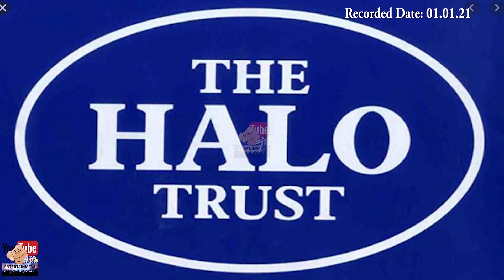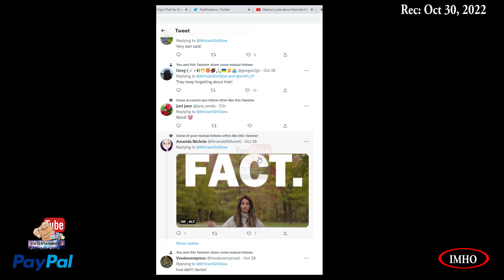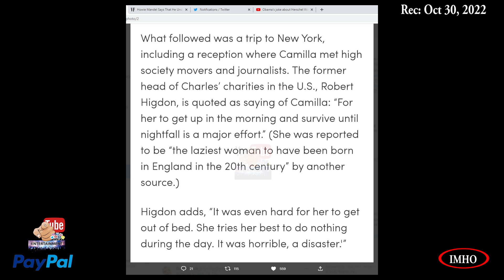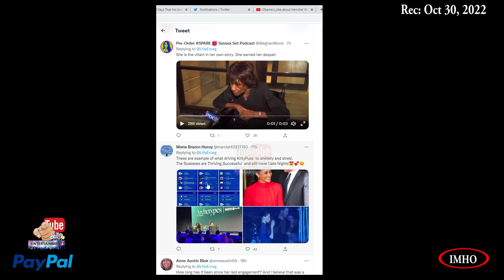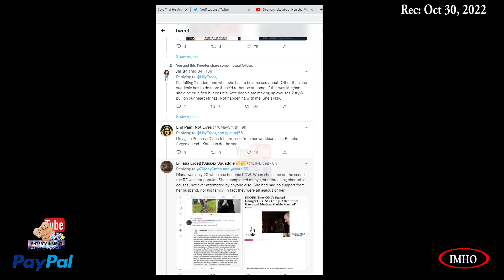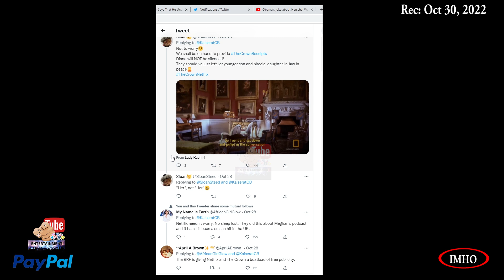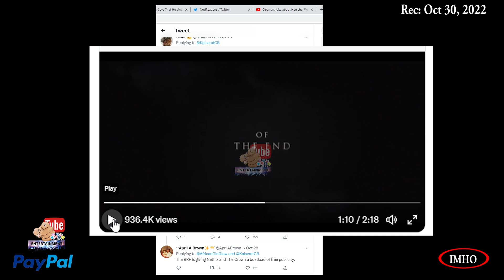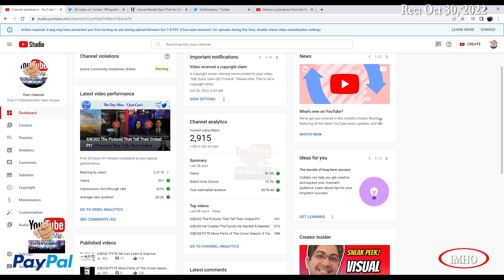S3E350 PYTE Setting The Record Straight Pt2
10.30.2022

You have two options:
2. "I'd like to add to my donation to help offset the cost of processing"

Timestamp
 00:03:26:21 British Royalists forget Prince Harry was the MOST HARDWORKING of all the young Royals.
 00:07:07:08 (PW 40 bday) That cover for Prince William’s MILESTONE 40th
00:09:27:18 (Kate) KateMiddleton didn't know how to fill her days when she was William's girlfriend.
 00:15:38:06 (Kate) Kate Middleton 'stressed and anxious in new life after 'very difficult time', says expert - Mirror Online
 00:23:37:02 (Donate PW) It took Prince Harry’s book for you to make a donation to one of Prince William’s charities
 00:25:25:07 (NetFlix) Netflix execs believe King Charles’s ‘friends’ are ‘coordinating’ attacks on ‘The Crown’
 (Misan Harriman) DAD, what is WRONG with you?
 (PRAYER) Lord thank You for a new day. Please protect, guide &

2. If Guy and Mark are throwing a party you've really got to be there...

3. Mining to profit Africa’s people

4. The devastating impact of Gold Mining in South Africa

5.  PRINCE HARRY LAUNCHES GLOBAL CAMPAIGN TO HALT DRILLING IN AFRICA’S OKAVANGO RIVER BASIN

6. SAVE THE OKAVANGO